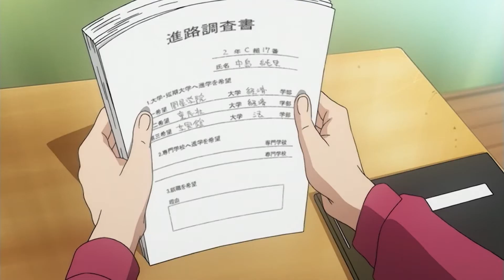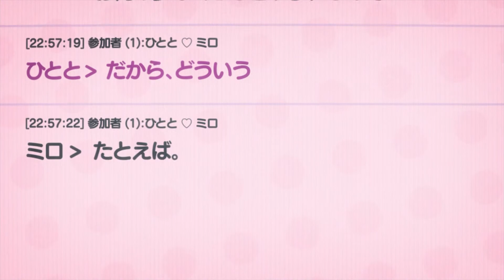AMV: Adulting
If you are tired of Psychostick AMVs, that sucks cause here's another one.

Music is Adulting by Psychostick.

Anime used:
Oh Maidens in your savage season
Wotaku ni Koi was Muzukashii
Cop Craft
Danmachi
Hinamatsuri
Bunny Girl Sempai
Tada Kun wa Koi wo Shinai
Konosuba
Dragon Maid
Kaguya-sama
Tsuredure Children
and Lost.